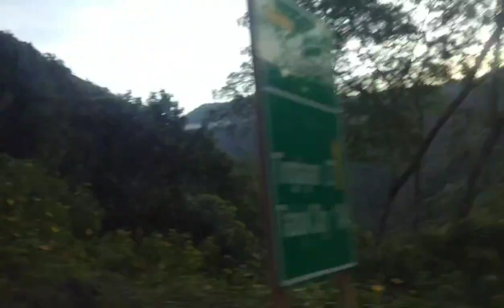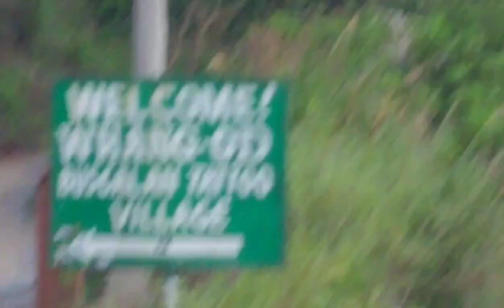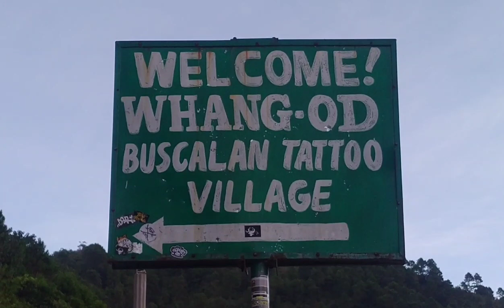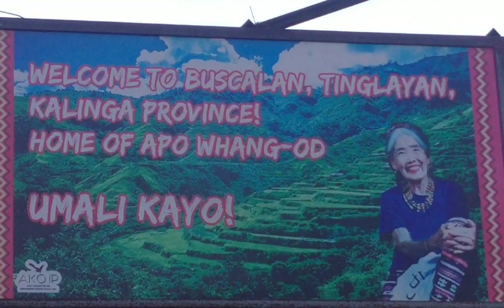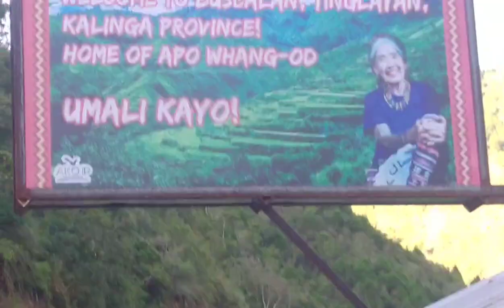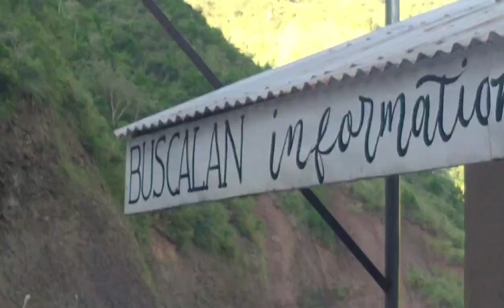our way to WHANG-OD place...touristdestination touristspots whang-od